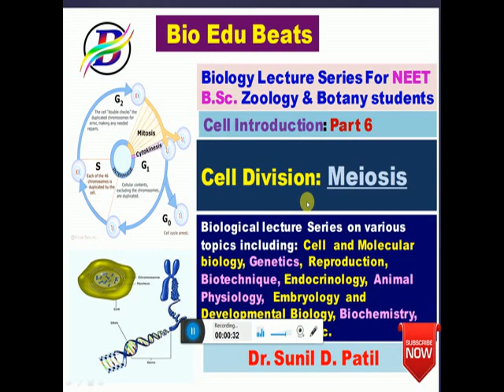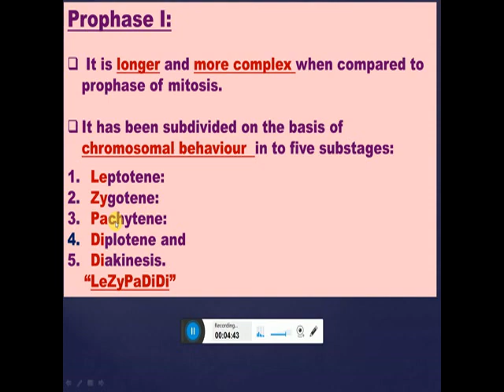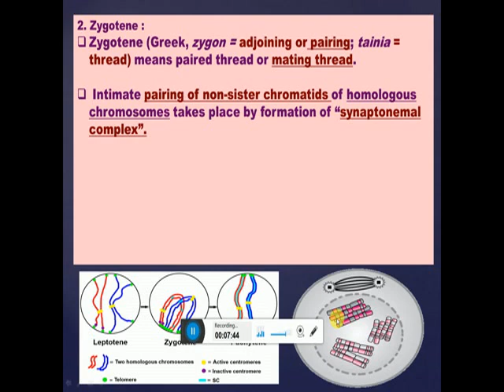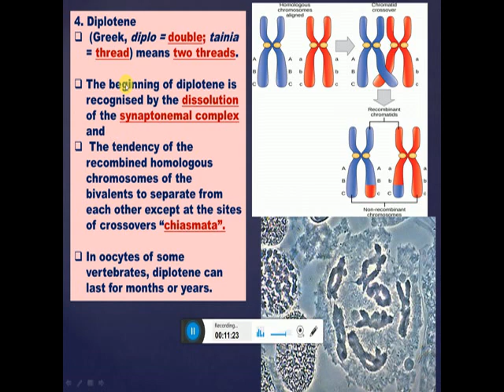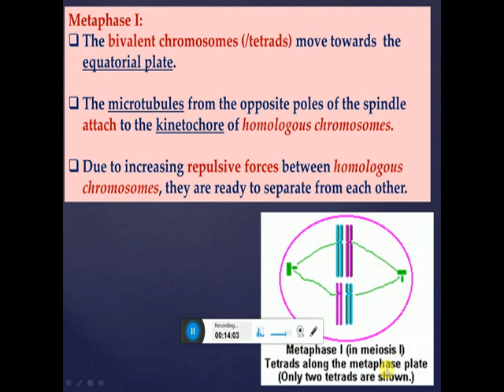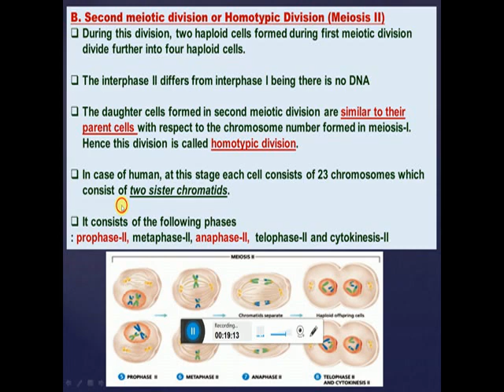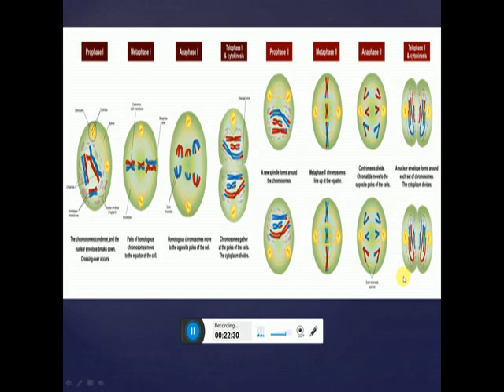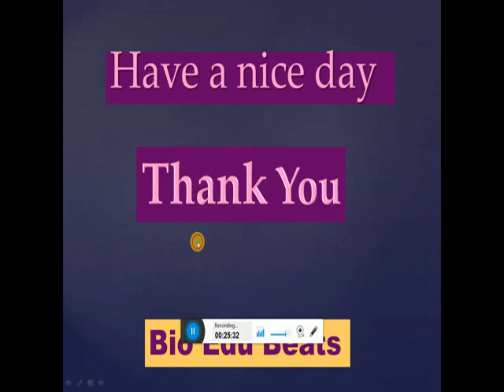Cell Division: Meiosis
Cell Division: Meiosis is important part in view of examination. It shows TWO divisions as Meiosis I and Meiosis II. Prophase-I includes FIVE sub-stages as Leptotene, Zygotene, Pachytene, Diplotene and Diakinesis. It also includes significances of meiosis as well as Distinguishing characters between Mitosis and Meiosis.ll Organelles with structure and function.